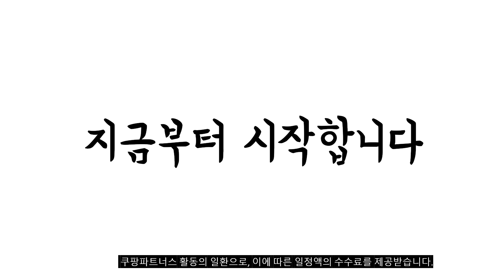2023년 6월 가장인기있는 스테비아방울토마토 비교 추천판매순위 top10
❤️❤️❤️2023년 6월 가장인기있는 스테비아방울토마토 비교❤️❤️❤️
1위. 곰곰 달콤한 스테비아 대추방울토마토, 1kg, 1팩 [9,980원]

2위. 곰곰 달콤한 스테비아 대추방울토마토, 1.5kg, 1팩 [14,970원]

3위. 월산식품 [최상품] 스테비아 블랙토마토 500g 1kg 2kg 블랙 스윗마토, 스테비아 블랙토마토 2kg (500g * 4팩) [30,900원]

4위. 파인토 스테비아 방울토마토, 1kg, 1개 [8,980원]

5위. 월산식품 [최상품] 스테비아 방울토마토 0.5kg 1kg 2kg 토망고, 스테비아 방울토마토 2kg (500g * 4팩) [29,900원]

6위. 스테비아 대추 방울 토마토 애플마토, 1kg, 1개 [15,990원]

7위. 스윗토 스테비아 대추방울토마토, 450g, 1팩 [5,310원]

8위. 스위프리 스테비아 토마토, 1kg, 1개 [9,980원]

9위. 애플 스테비아 토마토 샤인 마토 1kg +1kg 2kg 4팩 [28,900원]

10위. 애드스윗 스테비아 컬러방울 토마토, 1kg, 1개 [8,900원]